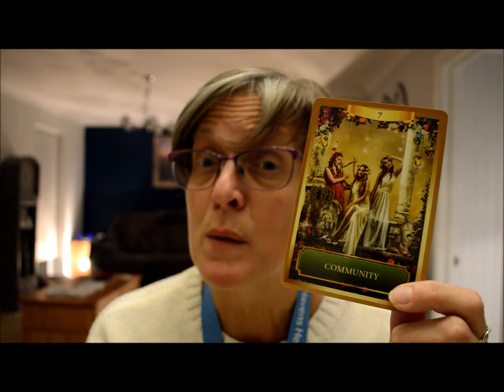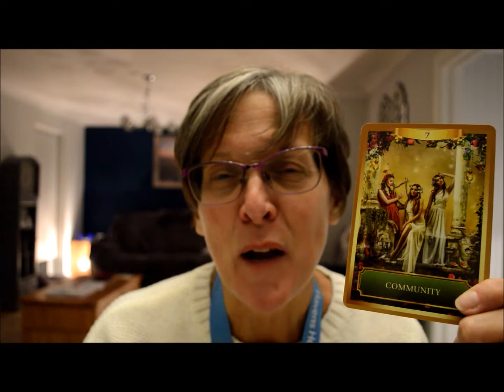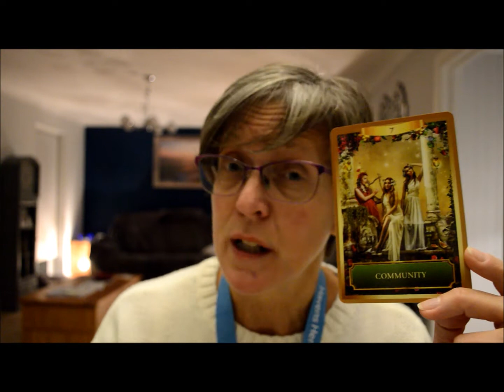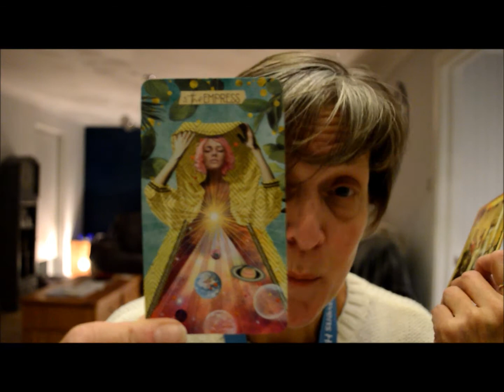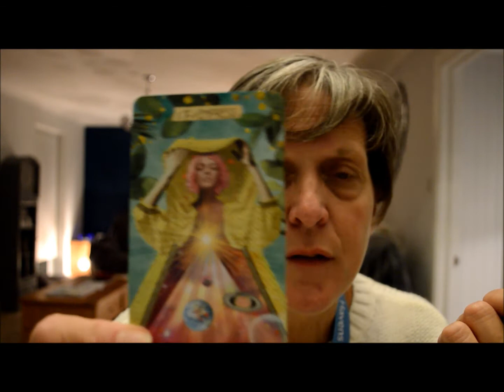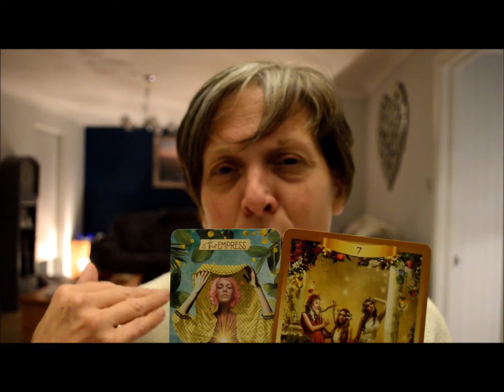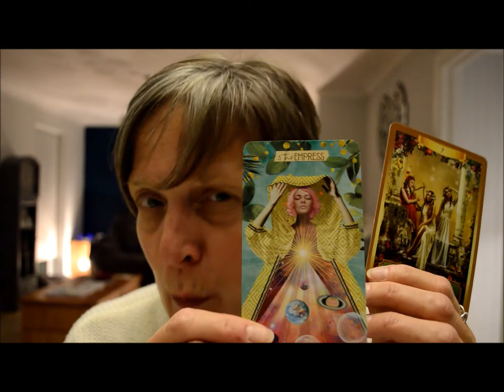FREE Tarot card reading and intuitive message for TODAY Saturday 15th October 2022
Two card tarot reading and message for Saturday.